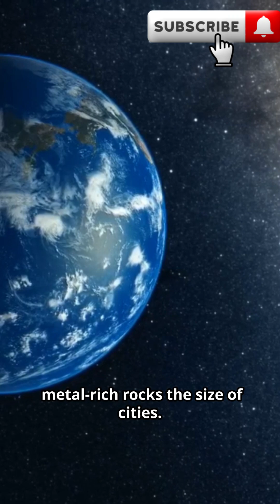Space Mining The $Trillion Boom Explained in 40s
Discover how asteroid mining could unlock trillions in space minerals — all in just 40 seconds. This Future Shock Tease Short breaks down the trillion-dollar opportunity behind space mining, asteroid resources, rare earths, and the emerging space economy. Crisp visuals (9:16) and a male narrator guide you through why companies and governments are racing to extract platinum, nickel, and water from space. Keywords: space mining, asteroid mining, space minerals, trillion-dollar industry, space economy, future tech.